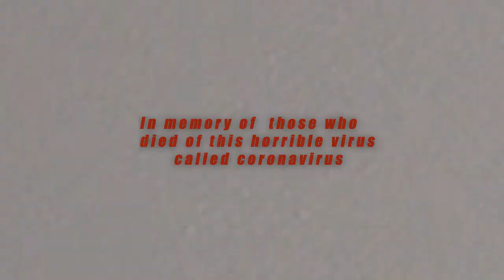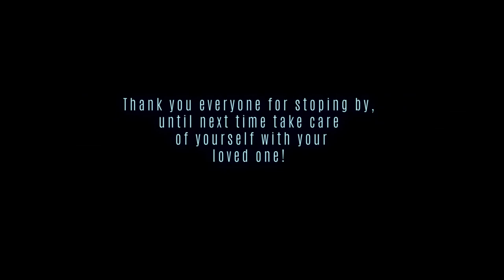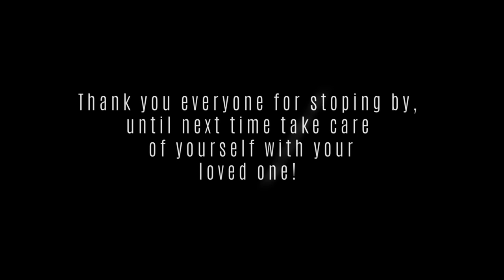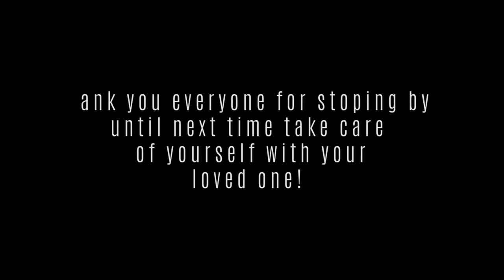HOW I PAINT A FISH / UnderWaterArtChallenge / relaxing satisfying Oil painting by Costel Andone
HOW I PAINT A FISH / UnderWaterArtChallenge / relaxing satisfying Oil painting by Costel Anone
My name is Costel Andone and I like to draw and paint!
This video is my contribution to Dena Tollefson’s UnderWaterArtChallenge.
She is a highly respected artist in the artist community!
Thank you Dena for allowing me to be part of this challenge!

Dena Tollefson Youtube channel.

If you would like to see more of my artwork, please follow/check out my instagram

And  my